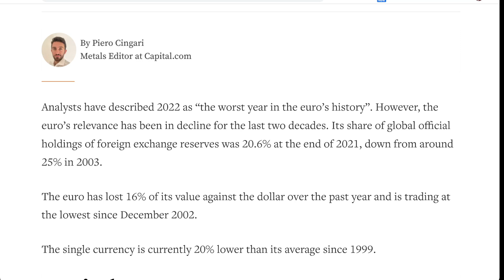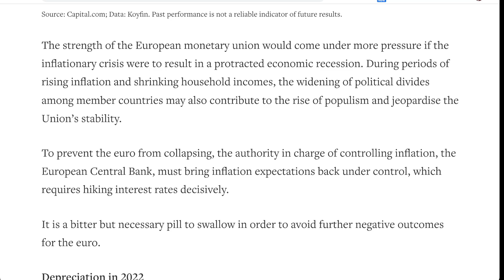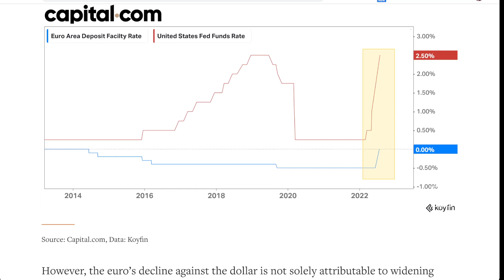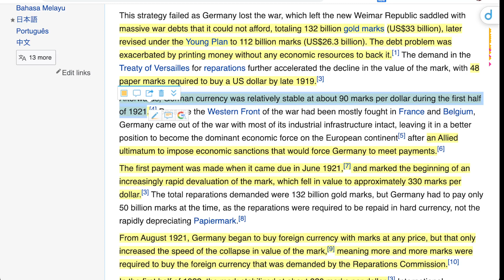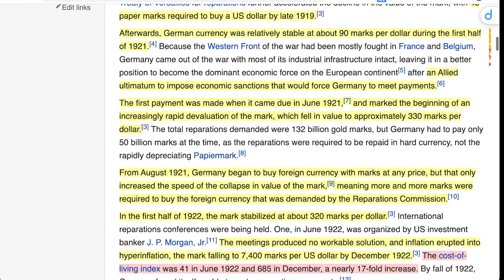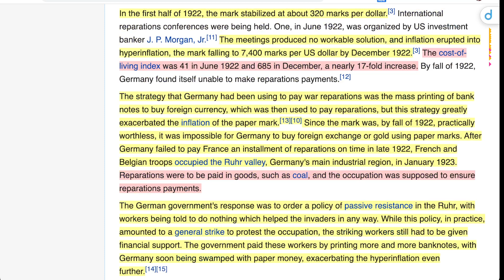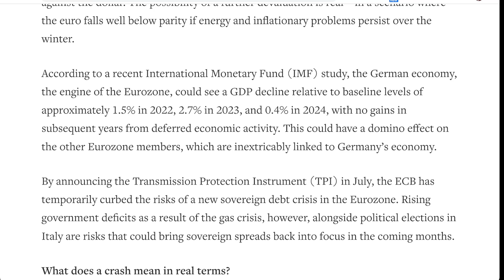🟢 歐元會崩潰嗎？ 🟢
分析師將 2022 年描述為“歐元歷史上最糟糕的一年”。 然而，在過去的二十年裡，歐元的相關性一直在下降。 截至 2021 年底，其在全球官方外匯儲備中的份額為 20.6%，低於 2003 年的 25% 左右。

過去一年，歐元兌美元貶值 16%，目前處於 2002 年 12 月以來的最低水平。

單一貨幣目前比 1999 年以來的平均水平低 20%。